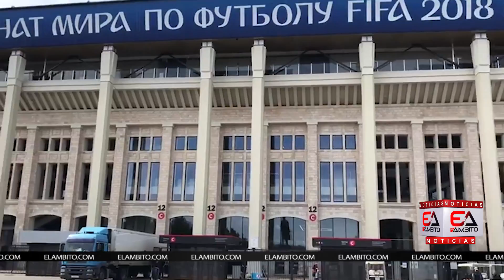OFICIAL: FIFA ESCOGIÓ QUE PAÍS ORGANIZARÁ EL MUNDIAL 2026